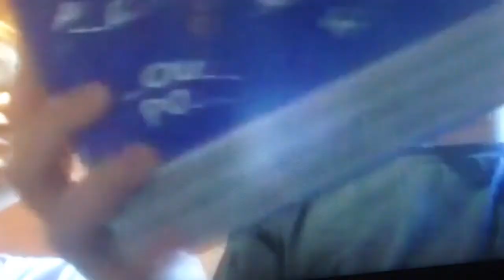Grovyle-JAF call 2017 compilation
Join the original cast